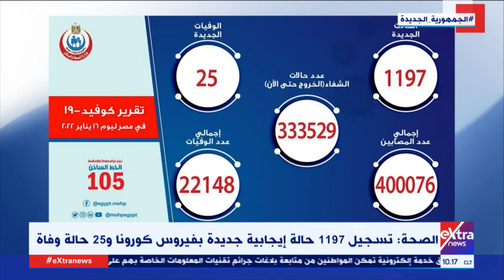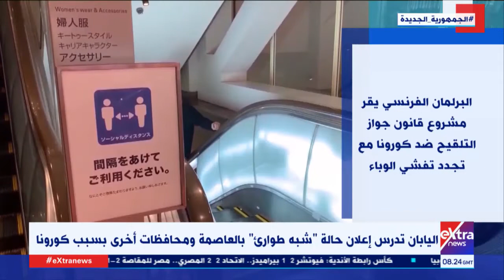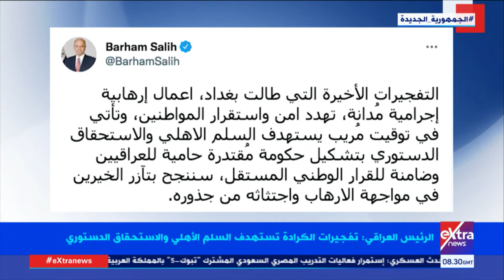غرفة الأخبار| جولة الـ10 صباحا الإخبارية مع سمر الزهيري (كاملة)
17 يناير 2022